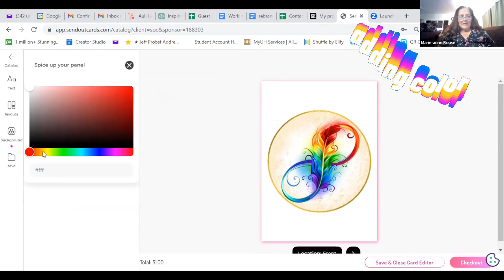Playing around with adding color in Send Out Cards